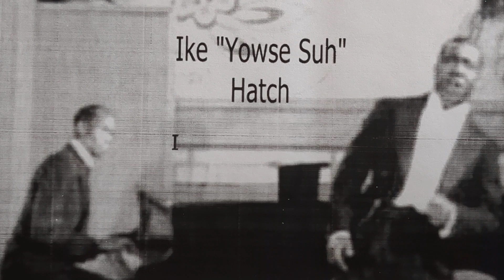Some of These Days - Ike "Yowse Suh" Hatch & His Harlem Stompers - Regal Zonophone MR-2050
IKE "YOWSE SUH" HATCH AND HIS HARLEM STOMPERS
Vocal, acc. by Harry Smith, cl /
Laurie Bookin, ts / Phil Green, p /
George Elliott, g / George Senior, sb /
Max Lewin, d. London,
London, January 8, 1936.
CAR-3844-1 Some Of These Days
Regal Zonophone  MR-2050